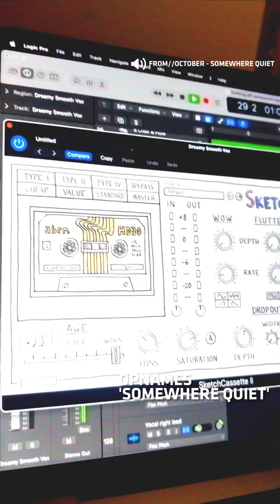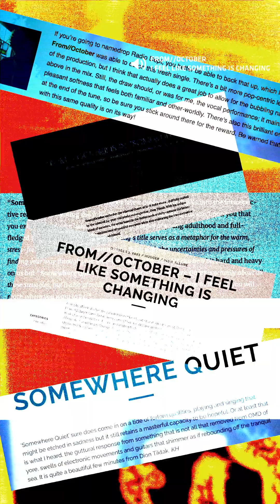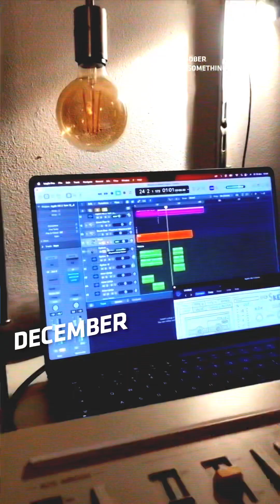Burger Beurs 2023 | Het jaar van From//October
Ieder jaar ondersteunt Burgerweeshuis drie acts met de Burger Beurs. Afgelopen jaar was een van hen de lo-fi indieband From//October.

We blikken terug op een jaar van talent. In 'Het Jaar van ...' vatten we het jaar samen van de acts die in 2023 de Burger Beurs hebben ontvangen zodat jullie kunnen zien wat er allemaal achter de schermen is gebeurd.

From//October heeft in 2023 enorme stappen gemaakt en ze zijn helemaal klaar dit jaar verder te gaan knallen. We wensen ze heel veel succes en zijn heel benieuwd naar alles wat er komen gaat!